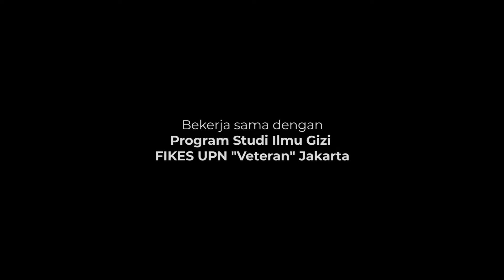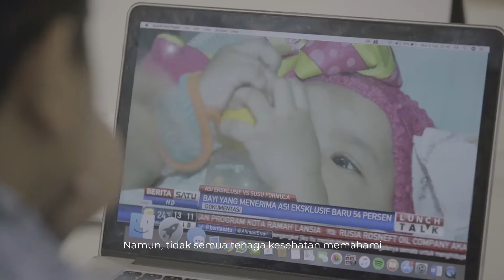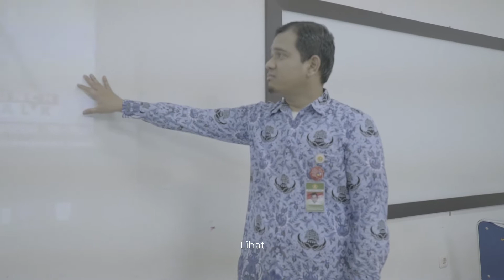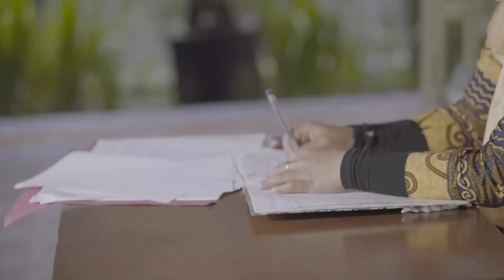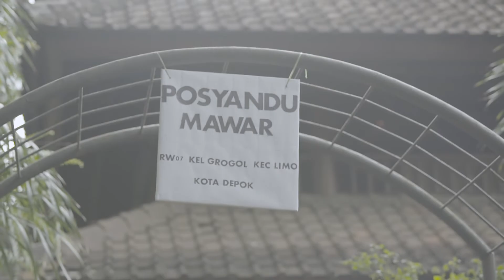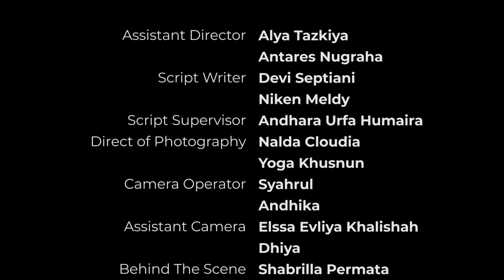ASI EKSKLUSIF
Mengisahkan peran mahasiswa Ilmu Gizi terhadap masyarakat. Hal ini, diawali dengan perasaan janggal yang dirasakan Ranti ketika melihat tetangganya memberikan makanan selain ASI kepada si bayi.

Di Kampus, Pak Taufik, dosen program studi ilmu gizi, memberikan berita mengenai fakta pemberian ASI Eksklusif di masyarakat rata-rata hanya sampai usia bayi 3,85 bulan. Mereka menyadari bahwa pemberian ASI Eksklusif dari usia 0-6 bulan berpengaruh terhadap imunitas tubuh sang bayi. Sebagai bagian dari program studi Ilmu Gizi, Pak Taufik menunjuk beberapa mahasiswanya untuk menjadi agent of change agar bisa membantu memecahkan masalah pemberian ASI Eksklusif.

Dengan apa yang terjadi disekitar mereka, Pak Taufik bersama tim yang telah terbentuk ini memutuskan untuk memberikan penyuluhan dengan harapan masyarakat paham manfaat dan dampak apa jika ASI Eksklusif diberikan. Apakah penyuluhan yang dilakukan oleh para mahasiswa dan dosen berhasil?